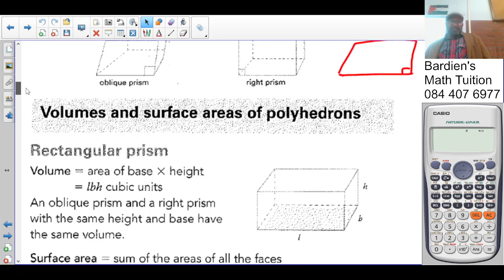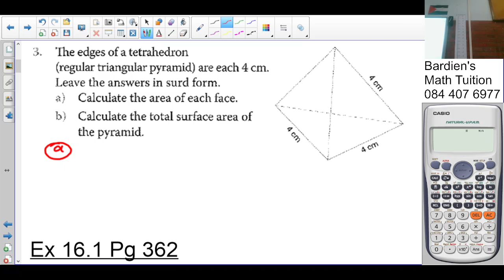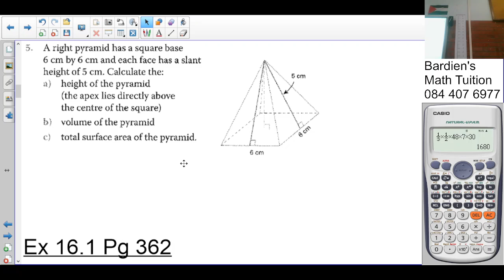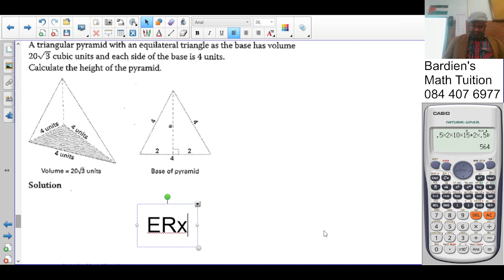Gr 10 Volume and Surface area L3 Ex 16.1 Part 3 (Pyramids)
Grade 10 Volume and Surface area Lesson 3
Ex 16.1 Part 3 Pyramids